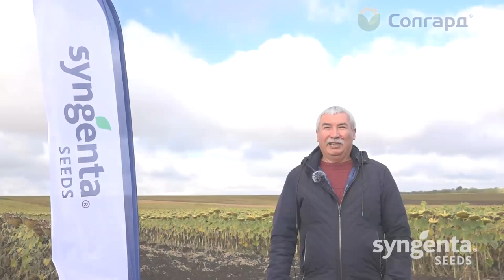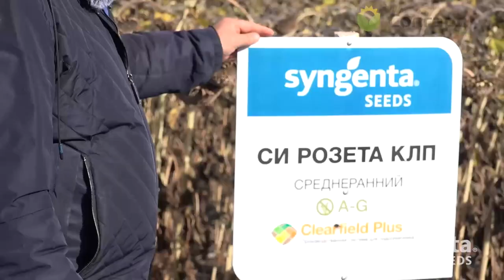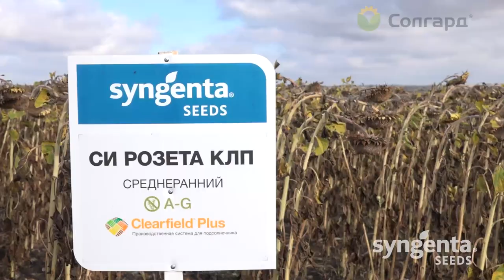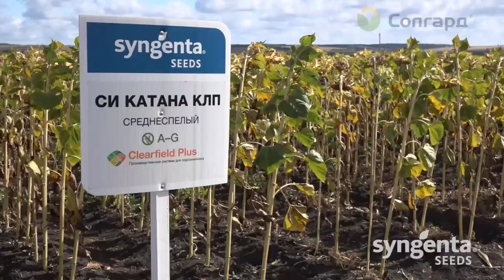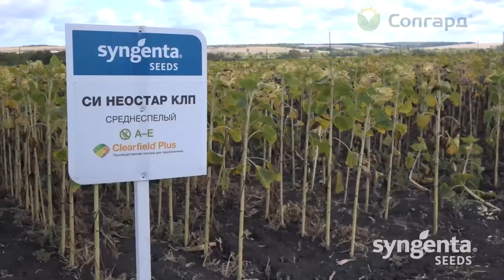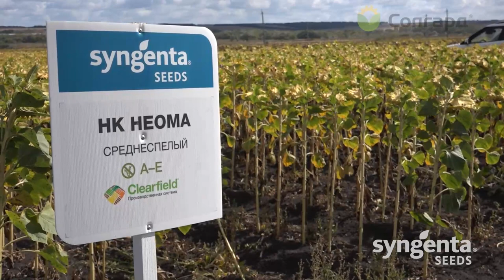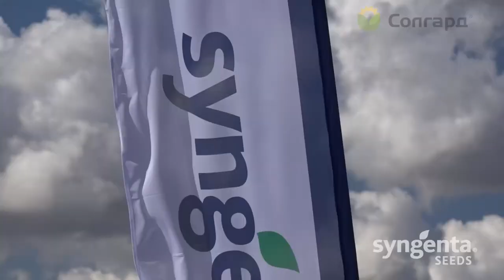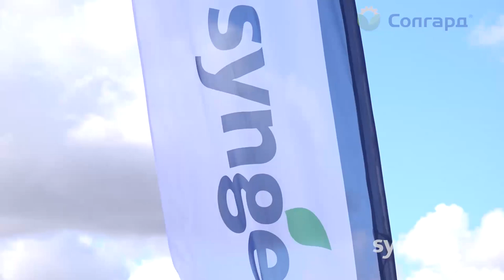СОЛГАРД® В САРАТОВСКОЙ ОБЛАСТИ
Председатель колхоза «Новые Выселки» Александр Васильевич Ищенко делиться впечатлением об использовании системы контроля заразихи «Сингенты» в Калининском район Саратовской области.

Уникальность системы СОЛГАРД® заключается в трех ключевых особенностях:

1. Индивидуальном подходе к каждому полю.
2. Комплексном подходе к решению: комбинации генетического контроля, гербицидного контроля, культур-ловушек, обработки почвы и т. д.
3. Научном подходе:

• уникальное мобильное приложение для обследования поля и предоставления рекомендаций (эвристика);

• полевая диагностика (фактический обзор);

• лабораторный тест доминирующей расы заразихи (100%-ное определение расы).

Узнавайте подробности у региональных торговых представителей компании «Сингента».